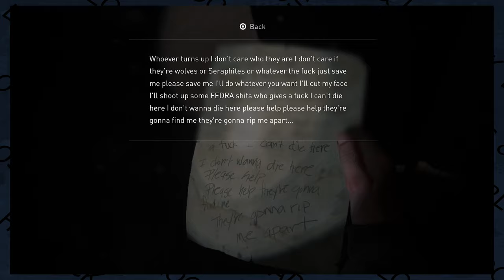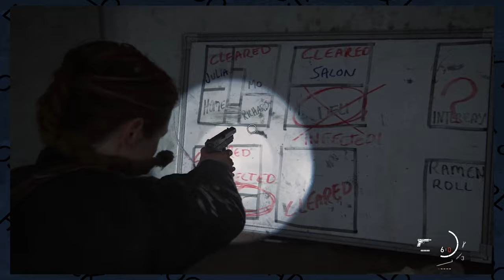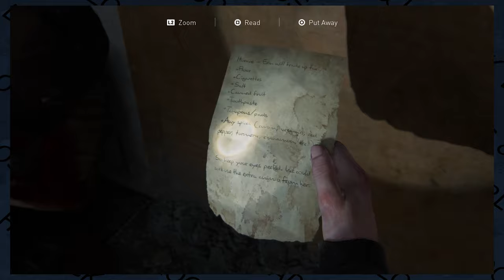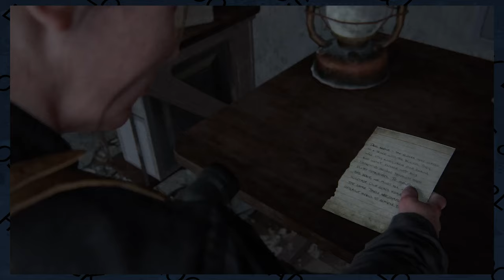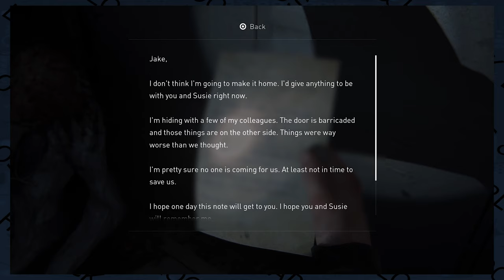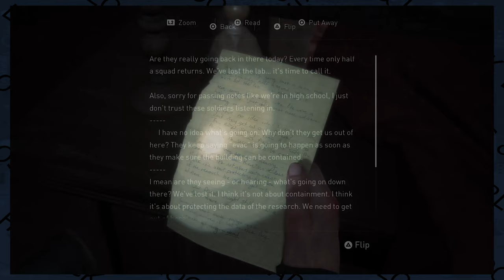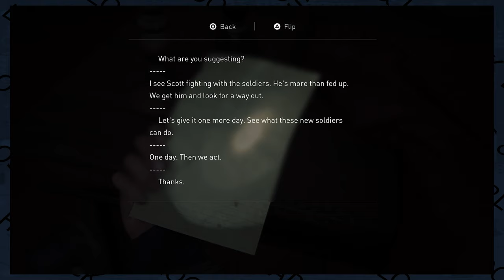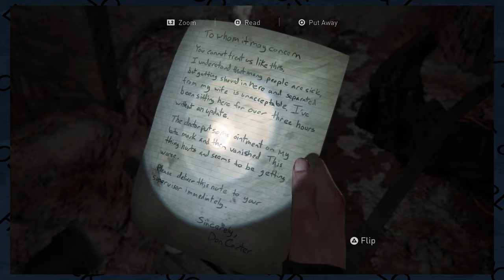The Last Of Us Part II : Beheaded Loos - Ep. 17 | Loos & Harlock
Loos do be teachin tho